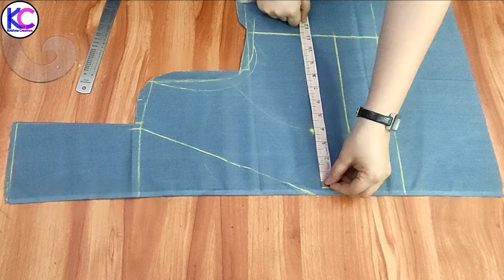V Neck Collar Blouse\\Model Blouse\\Krishna Creation